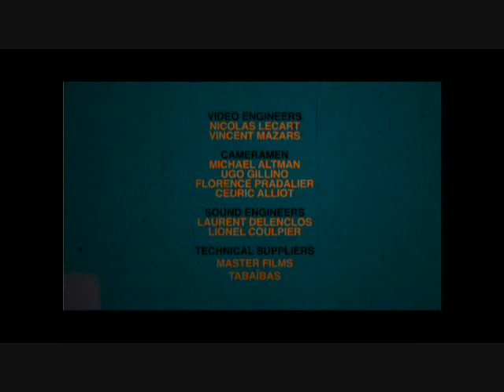1- Funk in a deep freeze - 2 - I'm a fool to want you Jazz in Marciac 06 08 11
Riccardo Del Fra - Festival de Marciac - 6 août 2011 : MY CHET MY SONG -
Funk in a deep freeze (Hank Mobley) - arrangement Riccardo Del Fra
I'm a fool to want you (Lyrics - J. Wolf / Herron / Frank Sinatra) - Arrangement Riccardo Del Fra

Avec Roy Hargrove (trompette) - Pierrick Pedron (sax) - Bruno Ruder (piano) - Billy Hart (batterie) - Riccardo Del Fra (contrebasse) et l'orchestre du conservatoire de Toulouse dirigé par Jean-Pierre Peyrebelle